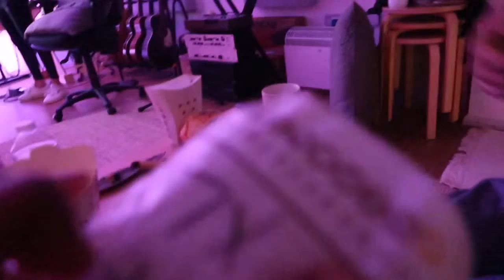week in the life of an INTERNATIONAL pop star (vlog)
VLOGGG

lil vlog/ week in my life as a singerrr
im back and gonna *attempt* to post consistently now hehe

hope you enjoy baes